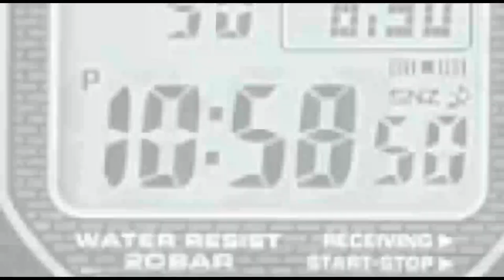സമഗ്ര ആരോഗ്യ പദ്ധതിയുടെ ഭാഗമായി ഫീല്‍ഡ് സര്‍വ്വേ ആരംഭിച്ചു